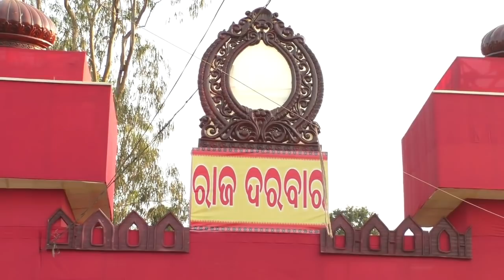AKRURA GAMANA MATHURA RU GOPA (BARGARH DHANUYATRA) 2020